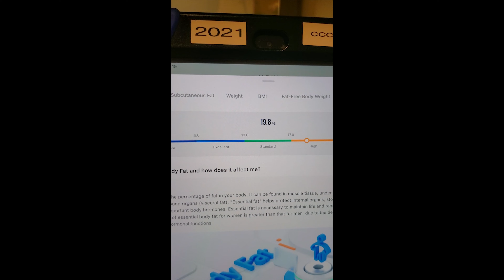My Last Day Doing the Diet I Recommend to My Patients (Trust Your Gut Program)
Finally, I'm sharing the last update for my Trust Your Gut journey (I'm Doing the Diet I Recommend to my Patients). It has been a long 75-day journey, but it was all worth it! Watch the video to know my journey and the results.

Are you suffering from neuropathy? Reverse your neuropathy now!